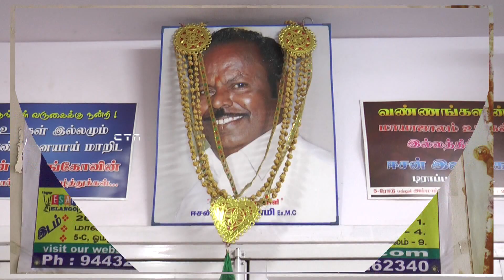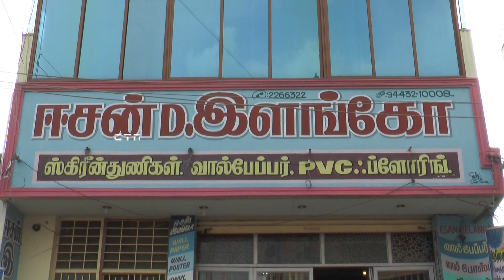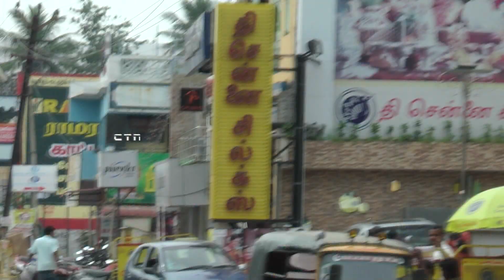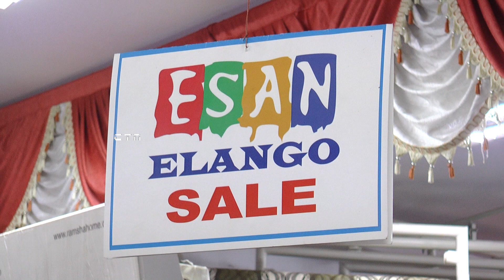ESANELANGO DROPERY SPOT SALEM